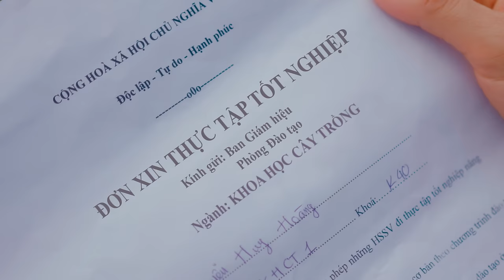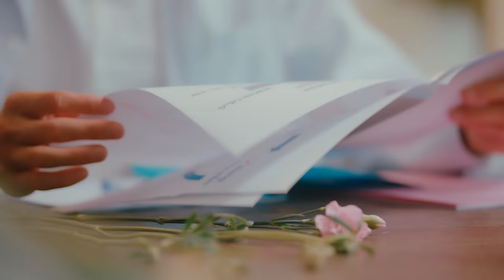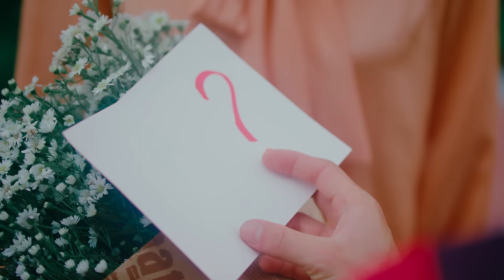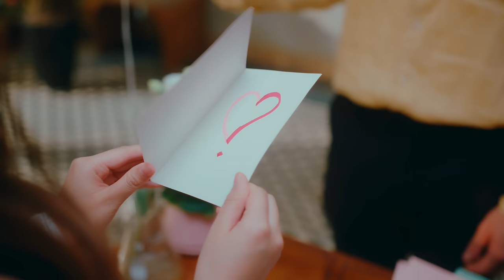FALLING IN LOVE - NA NGỌC ANH | OFFICIAL MUSIC VIDEO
Na Ngọc Anh - Falling in Love | Official MV

SINGER : NA NGỌC ANH
EXECUTIVE PRODUCER: NGUYỄN TUẤN HƯNG
COMPOSER: NGUYỄN GIANG
MIX & MASTER: NGÔ MẠNH THẮNG
PRODUCER: VINYLLS
PROJECT MANAGER: TRANG HÀ
COMMUNICATION MANAGER: LANG LÂM - TRANG HÀ
ASSISTANT: KIM CHI - CHÂM ANH RIBI

MAIN ACTOR: HUY HOÀNG - NGUYỄN NGUYỆT

SPECIAL GUEST: ANH PHẠM THOẠI

DIRECTOR: HIẾU ĐỖ
SCREENPLAY: HIẾU ĐỖ & TRUNG KỲ
D.O.P: TIẾN NGUYỄN
ASSISTANT DIRECTOR: TRANG VŨ
DIRECT & PRODUCE: HENRY DO
SET DESIGNER : NGUYỄN HỮU MINH TEAM
LINE PRODUCER: YẾN VŨ
PA: T N NGUYỄN
FOCUS - CAMOP: DUY PHAN, THÀNH BÙI
POSTER DESIGNER  : DIỆU LINHH
BEHIND THE SCENES: DAT NGUYEN

SET DECORATOR: HOÀNG ANH
STYLIST: CÔNG ANH
WARDROBE ASSISTANT: THƯƠNG NGUYỄN - YANCO CỎN
MAKE - UP : CAM LY
GAFFER: TRUNG CINE - LÒA TÓONG
EQUIPMENT: CINE HÀ NỘI
SUPPORT: CHÍ ANH VŨ - ĐỨC ĐỨC
EDITOR & COLOR GRADING: DANH ĐỖ - TIẾN NGUYỄN
PRODUCTION HOUSE: TBR MEDIA
BTS PHOTO: MAI ANH LÊ

LYRICS:
Ver 1

Ánh mắt ấy đột nhiên làm cho trái tim em rộn ràng
Trong 2s, mà sao hồn em cứ như nơi địa đàng
Anh là ai , anh từ đâu đến đây
Để trong đầu em toàn mây và sao chẳng bận tâm đến ai

Đôi bàn tay em từ lâu đã chẳng một ai nắm rồi
Hay là thôi ta chạm môi xây chuyện tình yêu đến thôi
Lúc bối rối em nơi đây đang bơ vơ chờ đợi mãi

Chorus:

Vì dường như em đã fall in love mất rồi
1 ngày 24h sao lại trôi thật lâu quá trời
I'm fall in love with you
Chẳng thể ngừng “mít” you
Chẳng thể ngừng nói " ewww ", sao hôm nay lạ lùng theeee "

Tại vì sao khi gặp anh thì em chẳng thể cất lời
Sợ rằng nơi anh từ lâu đã có người thương mất rồi
Cứ mơ mộng thế thôi
Cứ yêu thầm thế thôi
Nên lại giữ để cho một mình em biết thôi
Chẳng dám nói

Ver2

Yêu anh có biết không đấy hay anh làm ngơ
Để em luôn mơ về những phút giây đắm say bên cạnh nhau
Một lời không nói là sẽ mất nhau
Nên đừng vội đi hãy quay lại đi mà người ơi

Chorus:

1 ngày 24h sao lại trôi thật lâu quá trời

Bridge

Vì thế giới sẽ trở thành những màu tối đen nếu không có anh
Nên là em chỉ muốn nắm tay anh dù chỉ một chút thôi
Được không babe?
Hãy yêu em nhé?
Cho em được bao bọc trong vòng tay của anh ngày mai này được không?

1 ngày 24h sao lại trôi thật lâu quá trời

Chẳng dám nói

SPECIAL THANKS TO: ONUS

TELECOMMUNICATIONS COMPANY: THEANH28 ENTERTAINMENT

THEANH28 MEDIA - Công ty sản xuất âm nhạc và truyền thông.